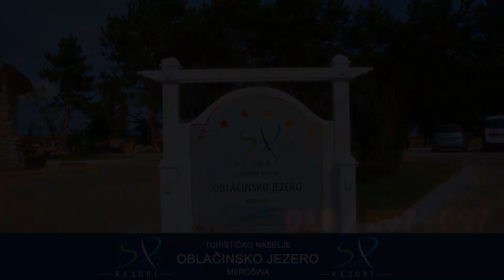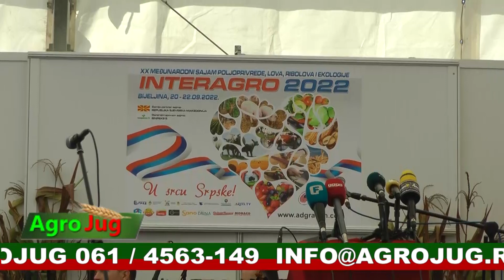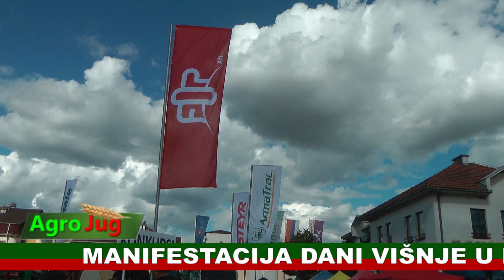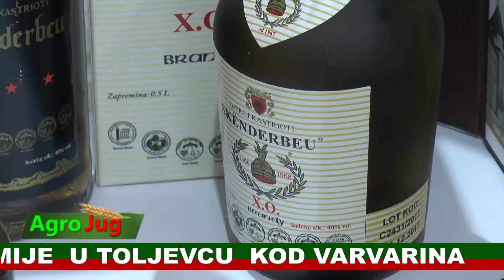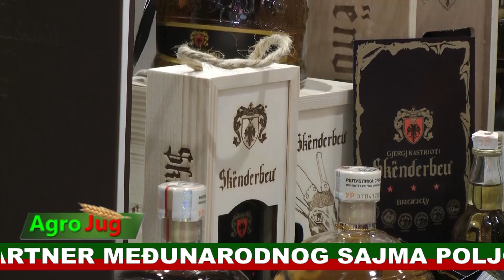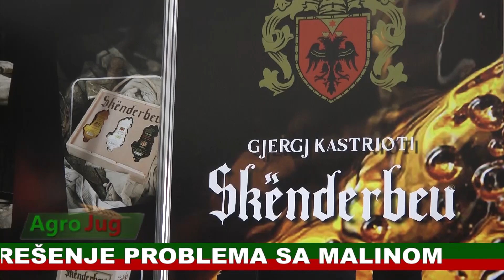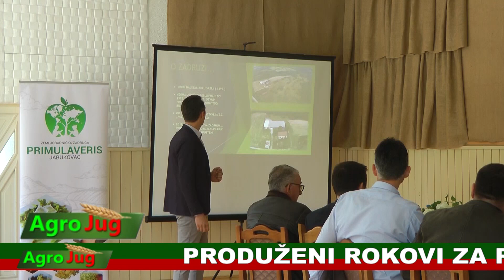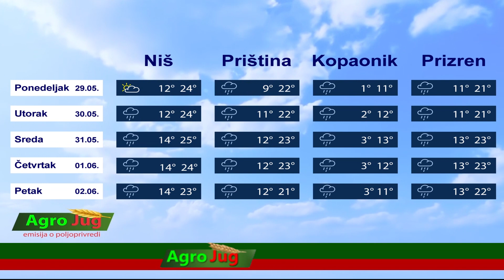Emisija o poljoprivredi : : AgroJug :: Poljoprivreda 2023 :: 1575: 2-6-2023